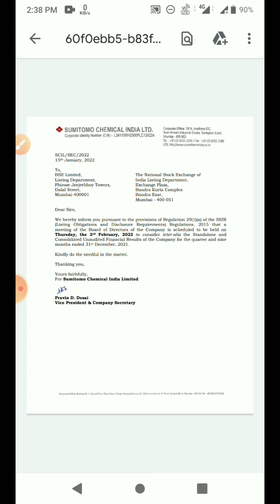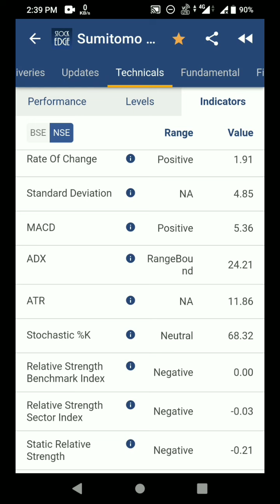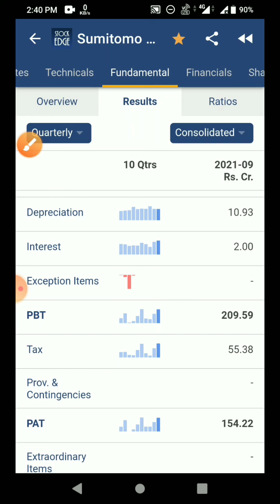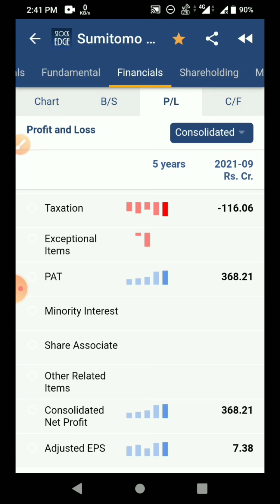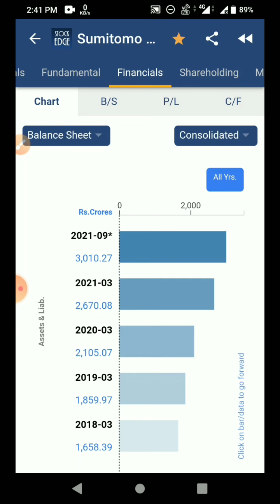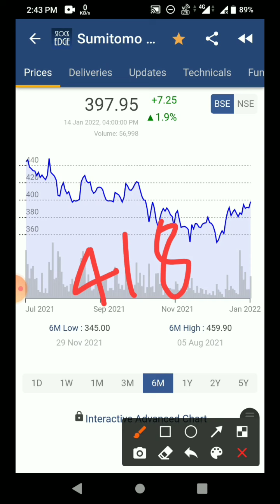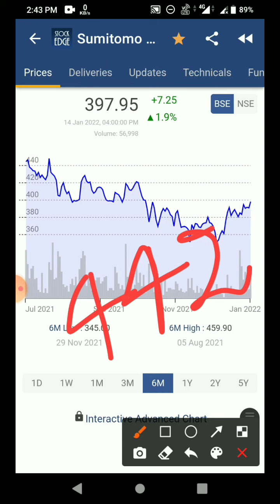sumitomo chemical share news/latest news | sumitomo chemical share/share analysis/target/price